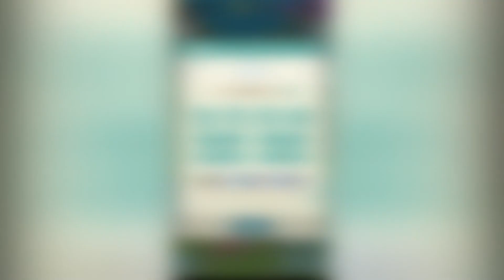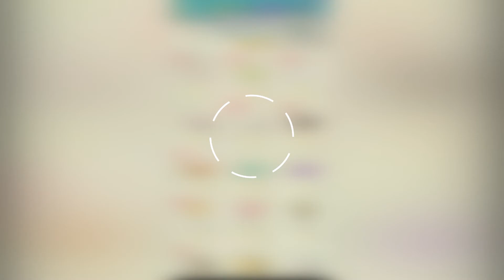Fantastic Cats Spend 1,000,000 Gameplay Walkthrough Part 2 (Android,IOS)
People say that liquid cats and alien cats are just a made up theory.
However, we are here to show you the truth about how magnificent these cats are.
You don't need agile or tremendous control of your thumb, etc. Not even persistence!!